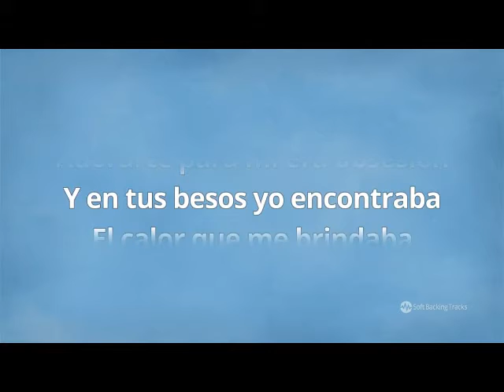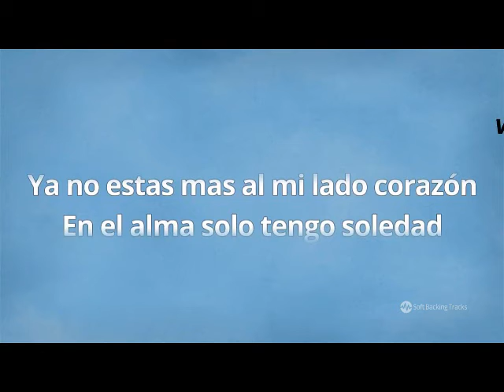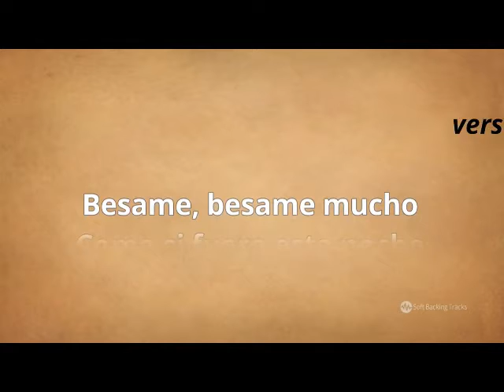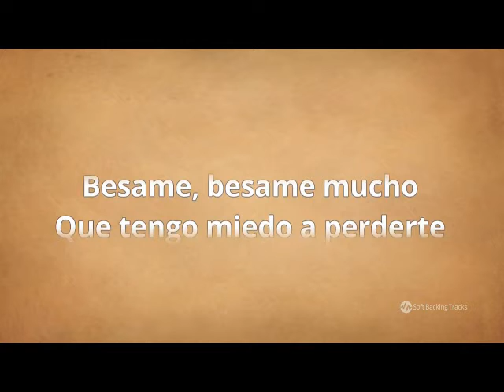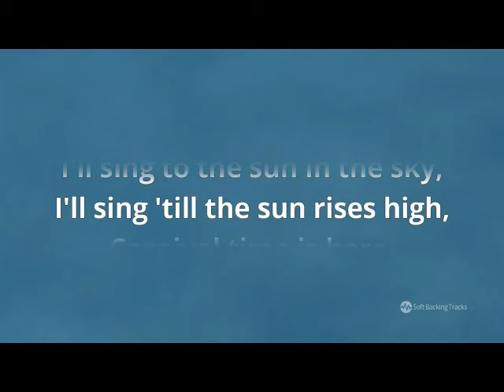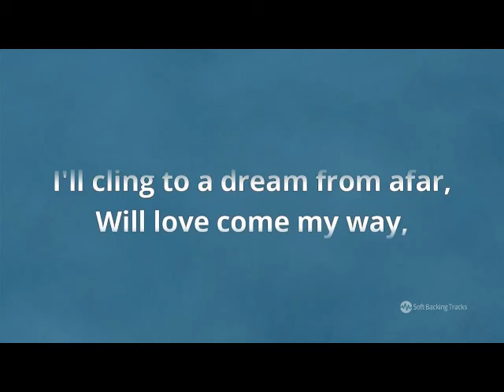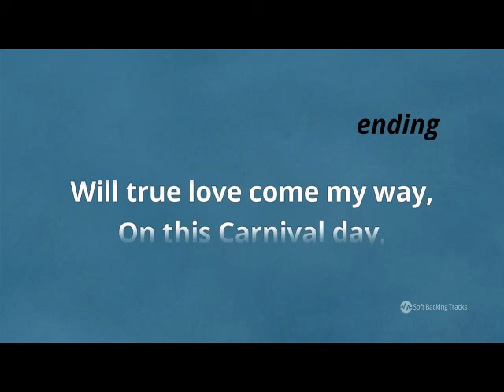Danset 1 historia besame carnival